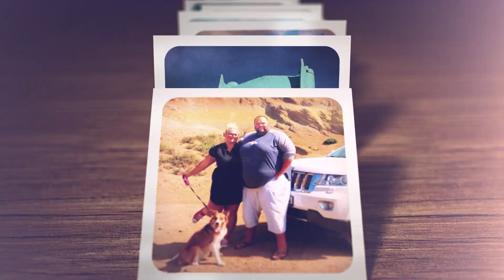Napadl nás soused na Tenerife! Budeme mít dítě? - Kanáry 25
Máme tu pokračování předchozího videa! Další odpovědi na vaše otázky! Tentokrát jsme probrali španělskou náturu, neušetříme vás ani drama, kdy se do nás pustil soused. Dozvíte se jak to máme s miminkem, jak improvizujeme v zahraničí s jídlem, když nám chybí suroviny, taky se podíváme na zoubek ekologii na Tenerife a nevynechali jsme ani elektrická auta. Tohle a spoustu dalších odpovědí se dozvíte právě v tomto videu. Tak hezkou podívanou!

Chcete nás podpořit v naší tvorbě? Běžte na odkaz výše, kde nám můžete poslat donate i se vzkazem, který se zobrazí ve streamu a který vždy čteme. Donaty využíváme především na nákup lepší techniky na natáčení videí i streamování. Moc děkujeme!
[ ODKAZY ]
Stahování videí z YouTube kanálu "Live More! CZ" je bez písemného svolení autora zakázáno.